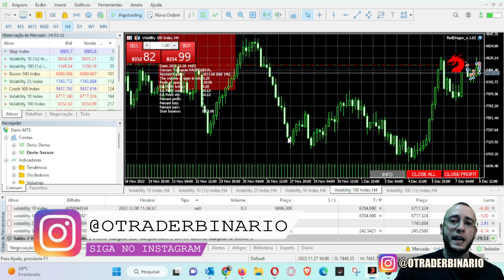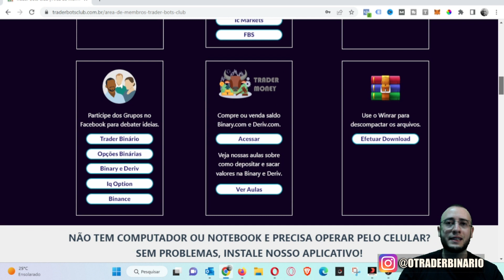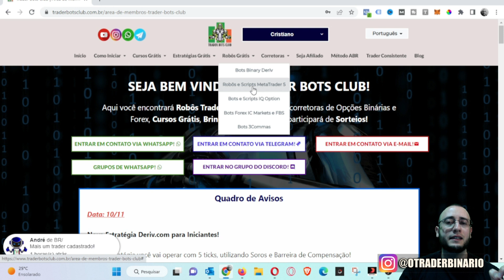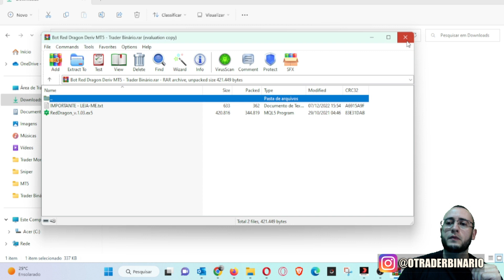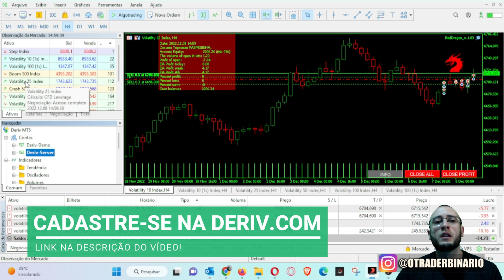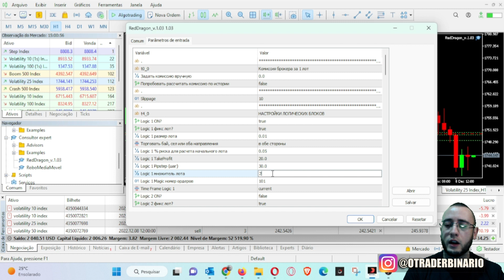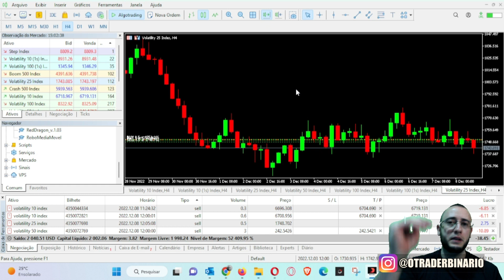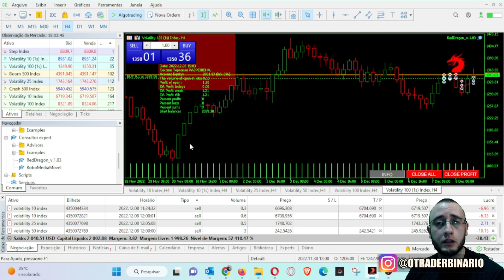🤖 ROBÔ METATRADER 5 GRÁTIS - FREE BOT MT5 RED DRAGON DERIV SERVER - TRADER BOTS CLUB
ROBÔ META TRADER 5 GRÁTIS - FREE BOT MT5 RED DRAGON DERIV SERVER - TRADER BOTS CLUB

➡️ O que são Robôs Bots de Meta Trader?

Os robôs são sistemas que se encarregam de efetuar operações de forma automática. Você define suas configurações e parâmetros de acordo com a sua banca e depois a estratégia é efetuada de forma automática pelo robô.

➡️ Como utilizar um Robô de Meta Trader na Deriv.com?

Para utilizar um robô de MT5, o primeiro passo é se cadastrar na corretora, depois deverá acessar sua conta e criar sua conta no Meta Trader. Aconselhamos o registro na Deriv.com, clique aqui para se cadastrar que é onde mais operamos e temos os robôs disponíveis para suas operações.

➡️ Onde encontrar Robôs de Meta Trader?

No canal Trader Binário você encontra uma variedade de Robôs MT5 para Deriv.com, acesse nossa plataforma onde ensinamos como configurar bots e ensinamos estratégias de uso.